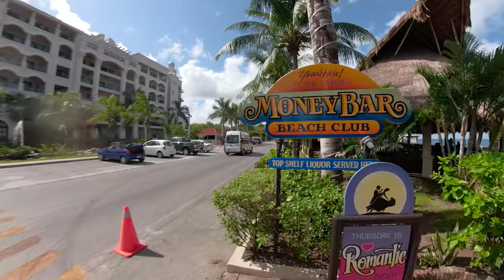Snorkeling at Money Bar Beach Club the Best and Most Affordable Cruise Excursion in Mexico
Join us as we explore Cozumel, Mexico and Snorkel at Money Bar Beach Club!

Video filmed with GoPro Fusion 360 Camera and edited to traditional footage with Fusion Studio and Adobe Premiere.

*** Would you like us cover your destination, business or product in a 360 Video or Traditional Video?

Dylan, Kayla, Cash and Cale Myers
Family Travel Go with the Myers Family